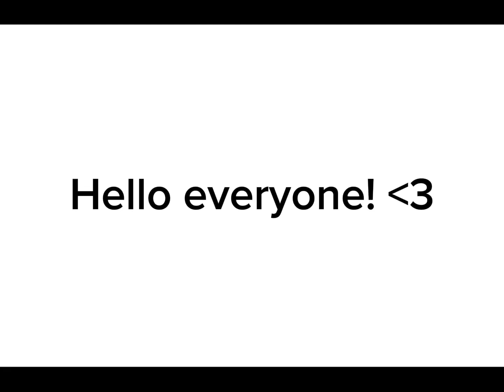Just some announcements!